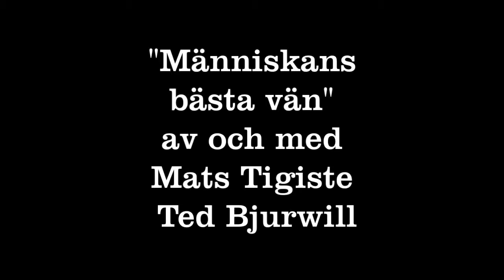"Människans bästa vän"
Ted Bjurwill och Mats Tiigiste framför sin melodi